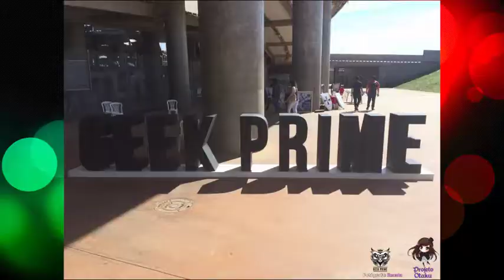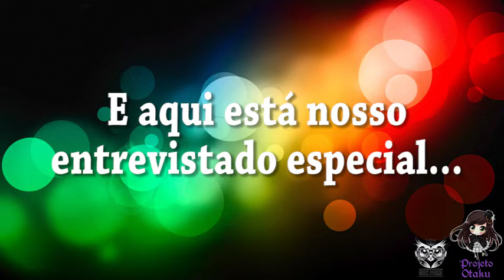Cobertura || Geek Prime Festival 2015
Cobertura do evento Geek Prime 2015
Fotografia e filmagem: Renata Ferreira
Edição: Cleiton Mendes
Filmagem especial: Reinaldo Chieffs Torres
É uma comunidade criada para reunir otakus e nerds. Com divulgação de eventos, fotos, vídeos... e ter interatividade entre Otakus, Cosplayers, Lolitas, Visual kei, nerd etc.
"Projeto Otaku - Anny desejando moe moe kyun a todos otakus."